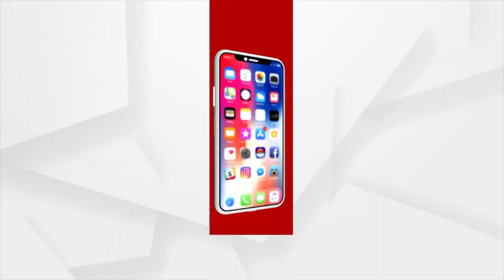ଗଞ୍ଜାମ ଜିଲ୍ଲାପାଳଙ୍କ କାର୍ଯ୍ୟଳୟ ଆଗରେ ଧାରଣ ଦେଲେ ଚାଷୀ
ଅଦିନିଆ ବର୍ଷା ଏବଂ ବାରହା ଉପଦ୍ରବ ଯୋଗୁଁ କ୍ଷତିଗ୍ରସ୍ତ ଚାଷିଙ୍କୁ କ୍ଷତିପୂରଣ ଓ ବୀମା ସହାୟତା ଦେବା ନିମନ୍ତେ ଗଞ୍ଜାମ ଜିଲ୍ଲାପାଳଙ୍କ କାର୍ଯ୍ୟଳୟ ଆଗରେ ଧାରଣ ଦେଇଛନ୍ତି ଚାଷୀ । ଅଦିନିଆ ବର୍ଷା ଚାଷୀଙ୍କ ଫସଲ ଉଜାଡି ଦେଇଥିବା ବେଳେ ପୁଣି ଏବେ ବାରହା ଉପଦ୍ରଵ ଦେଖିବାକୁ ମିଳିଲାଣି । ହେକ୍ଟର ହେକ୍ଟର ଚାଷ ଜମି ବର୍ଷା ଏବଂ ବାରହା ଯୋଗୁଁ ନଷ୍ଟ ହୋଇଛି । ଏଣୁ ଏ ସବୁର କ୍ଷତିପୂରଣ ଦିଆଯାଉ ବୋଲି ଦାବି କରିଛନ୍ତି ଚାଷୀ ମାନେ